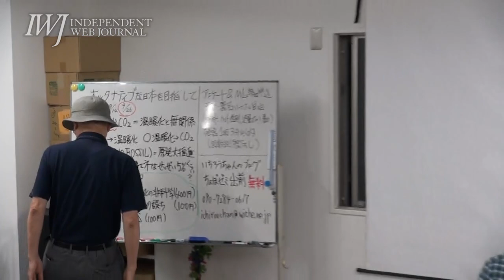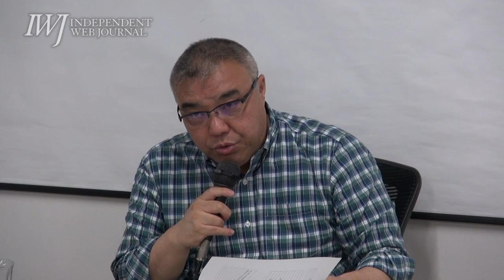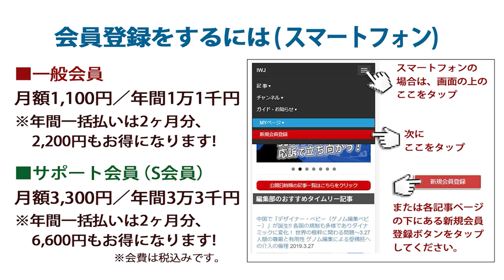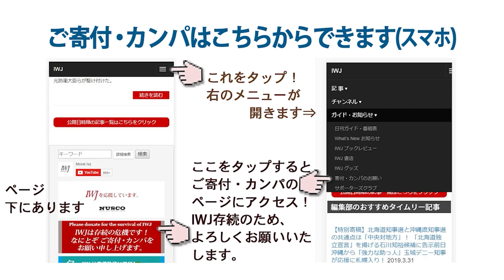新ちょぼゼミシリーズ「オルタナティブな日本をめざして」第88回「日本の官僚制度：内務省の戦後そして現在」―登壇：中野晃一上智大学国際教養学部教授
[場所] スペースたんぽぽ
[主催] たんぽぽ舎

内務官僚が戦後も各省庁で生き残り、「国家保守主義」を再構築!!～7.20 新ちょぼゼミシリーズ「オルタナティブな日本をめざして」第88回「日本の官僚制度：内務省の戦後そして現在」―登壇：中野晃一上智大学国際教養学部教授